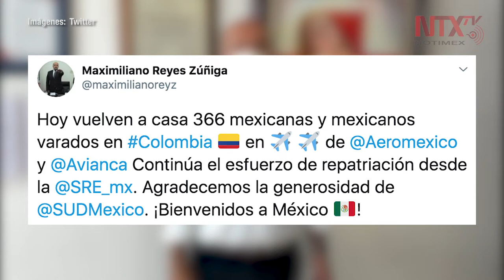Regresan al país 366 mexicanos varados en Colombia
Un total de 366 mexicanos fueron repatriados luego de permanecer varados en Colombia por la emergencia sanitaria del COVID-19.